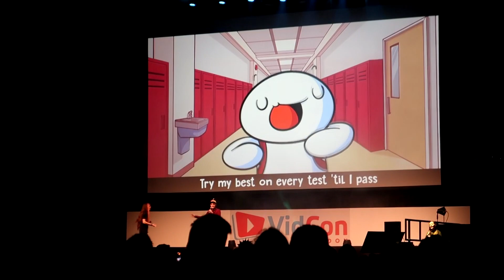Coffee, panels and more coffee | vidcon day 1 vlog